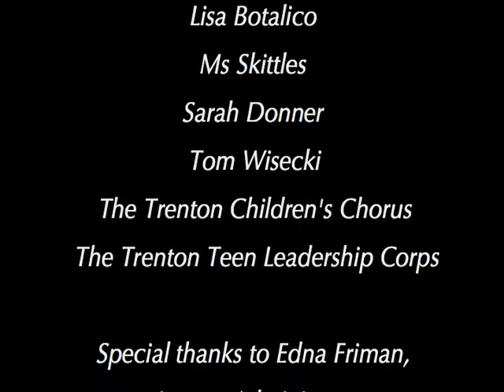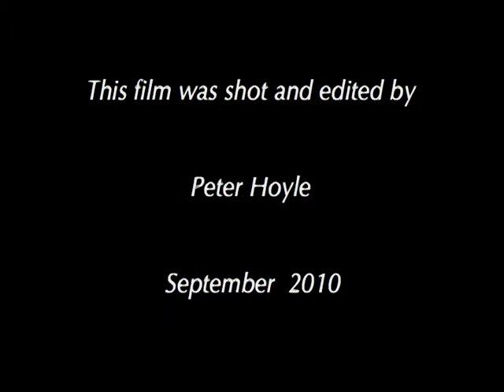CityArts Bridge to the Arts Camp